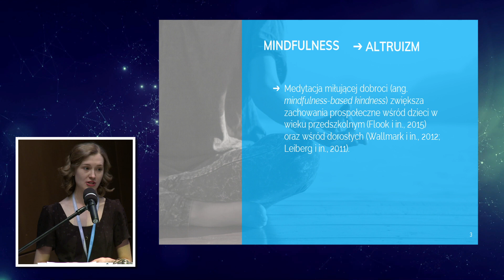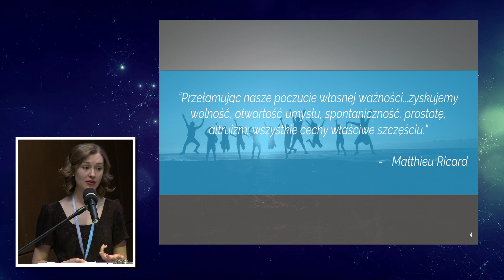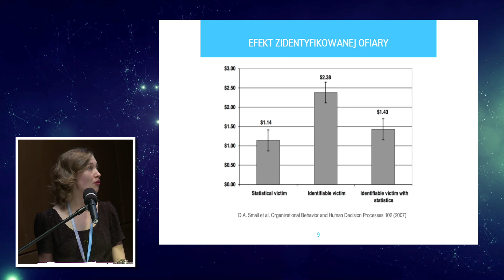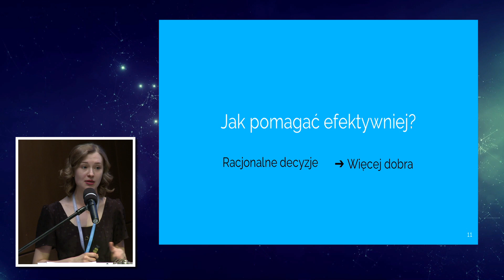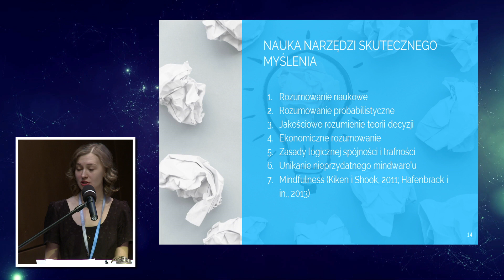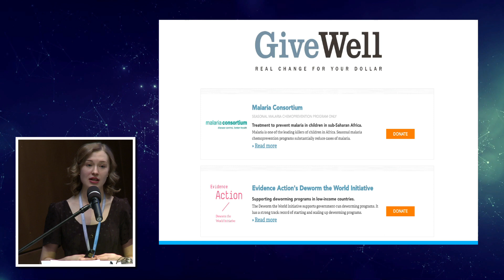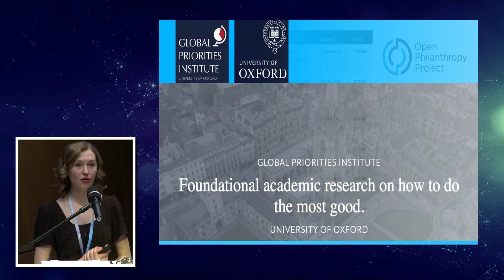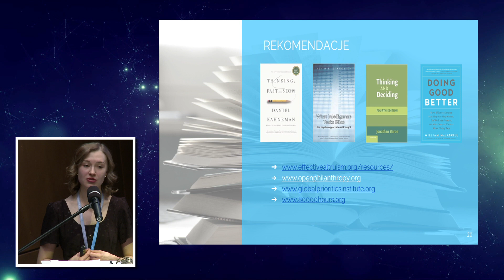Ewelina Tur na Konferencji Mindfulness w Gdańsku, styczeń 2019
Konferencja Mindfulness "Gdziekolwiek jesteś, bądź. Społeczny wymiar uważności”, która odbyła się w dniu 13 stycznia 2019 roku w Europejskim Centrum Solidarności w Gdańsku.

Patronat Honorowy Marszałka Województwa Pomorskiego Mieczysława Struka
Patronat Honorowy Prezydenta Miasta Gdańska Pawła Adamowicza

Patroni Konferencji:
Wydział Psychologii Uniwersytetu Warszawskiego
Uniwersytet Humanistyczny SWPS
Polskie Towarzystwo Mindfulness